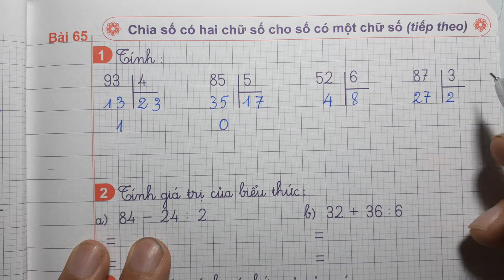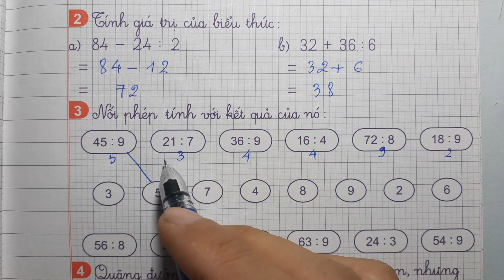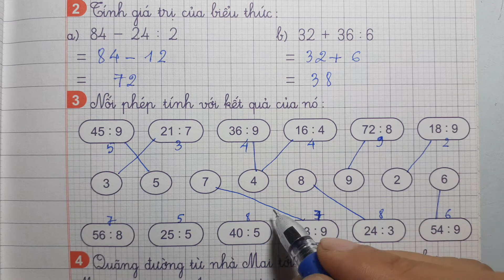VỞ Ô LI BÀI TẬP TOÁN 3 Bài 65 - CHIA SỐ CÓ HAI CHỮ SỐ CHO SỐ CÓ MỘT CHỮ SỐ TIẾP THEO - Thầy Nhựt TV